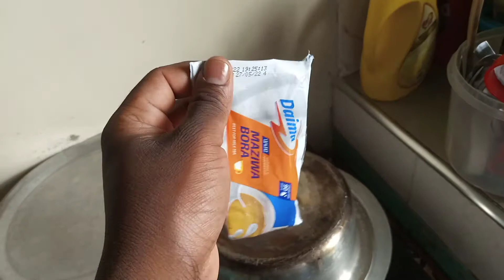WHERE IS MILK?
Double price in everything.
Tufanye Nini?